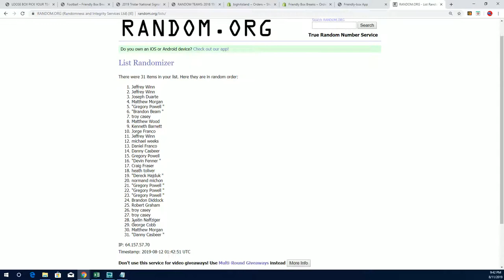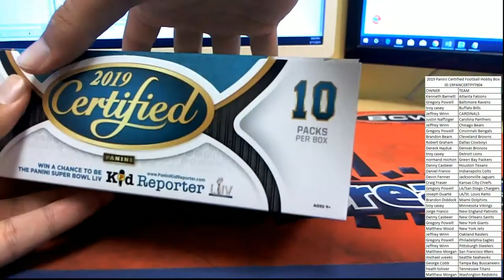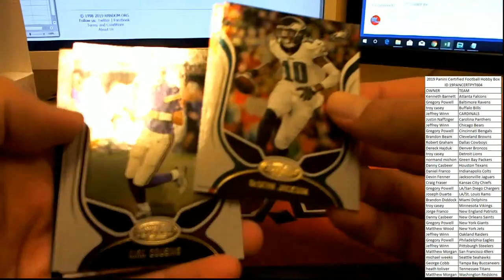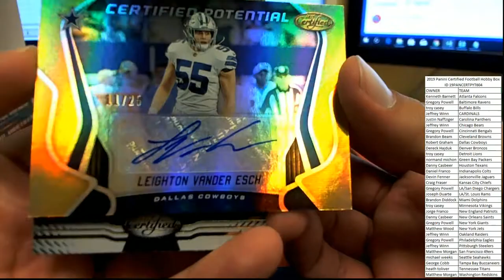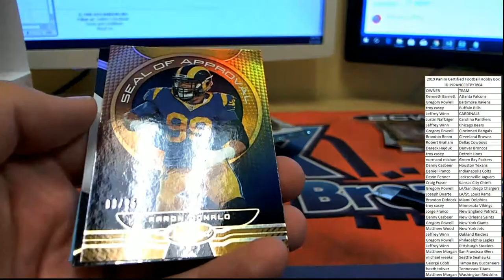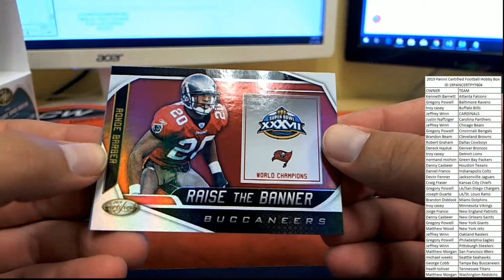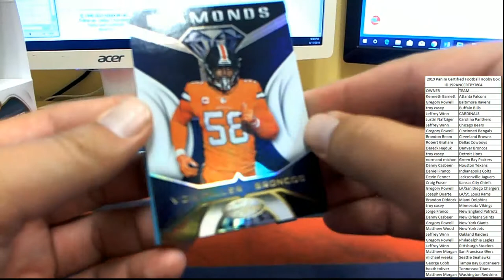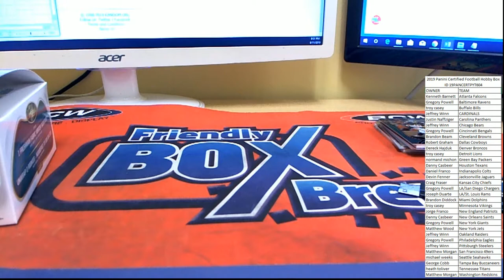2019 Panini Certified Football Hobby Box ID 19PANCERTPYT604